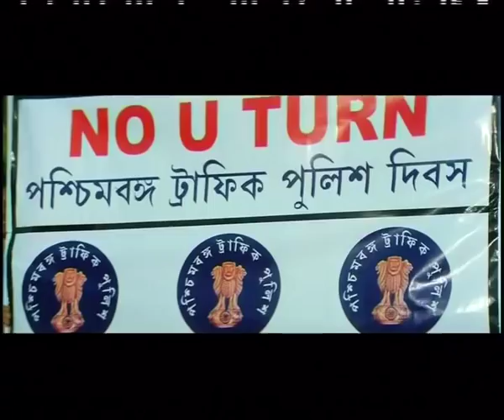Signal Traffic Signal | Satyamebo Jayete | Mithun Chakraborty | Latest Bengali Song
The movie Satyameva Jayate is a realistic movie from the year 2008, Directed by Milan Bhowmik. Its a story of a simple police constable, who was a witness of a murder. In front of the police constable one politician's son was killed . After this dangerous situation  he had to face many circumstances in his life. He had to changed his look and became a leader (played by Mithun Chakraborty) of a goon to take the revenge from the murderer (played by Mithun Chakraborty). Signal Traffic Signal is a peppy song and also a dance number from the movie. All the lyrics of the song are very catchy, informative and  also influencing for the movie lover. Versatile actor Mithun Chakraborty has performed very well in this song. As we can see here Mithun is a traffic police and very conscious about Traffic rules. Through this song he is informing and education people about all the rules of Traffic during his duty period.

Song: Signal Traffic signal
Movie :-Satyameva Jayate
Artist :- Mithun Chakraborty, Puneet Issar, seemran, Tania, Priyadarshini
Composer : Savvy
Singer:
Director :- Milan Bhowmik